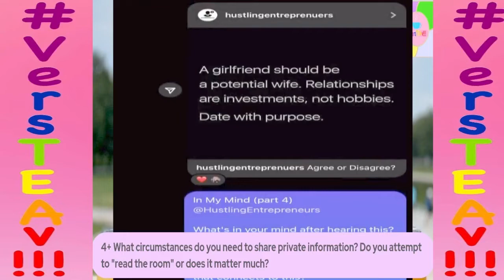Hobby Dates??? TheHomosTalkshow w/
Weeks TOPICS Week 153

My Pleasure!
(CNN. com Business)

In My Mind pt. 1

In My Mind pt. 2 +

In My Mind pt. 3 +

In My Mind pt. 4

In My Mind pt. 5

Special Guest (Social)

Cast (Social)

E.P. / Creative Director
Aaron Mck
VersTEAv.com